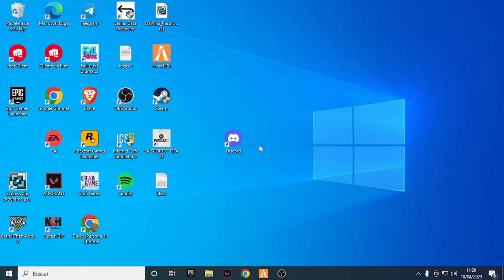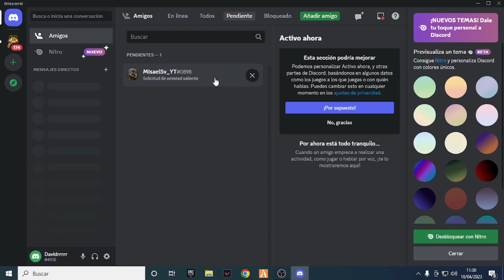Como Enviar una Solicitud a un Amigo en Discord en PC - Agregar Amigo en Discord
Si deseas conectarte con tus amigos en Discord, puedes enviarles una solicitud de amistad para que puedan ver tu perfil y empezar a interactuar contigo. A continuación, te mostramos cómo enviar una solicitud a un amigo en Discord, ya sea en PC o en tu teléfono móvil.

En primer lugar, asegúrate de tener el nombre de usuario y el número de identificación de tu amigo en Discord. Luego, abre la aplicación de Discord y dirígete a la pestaña de amigos en la barra lateral izquierda de la pantalla.

Para enviar una solicitud de amistad a un amigo en Discord en PC, haz clic en el botón "Agregar amigo" ubicado en la parte superior de la pantalla. A continuación, introduce el nombre de usuario y número de identificación de tu amigo y haz clic en el botón "Enviar solicitud de amistad".

Si deseas agregar a un amigo en Discord en tu teléfono móvil, abre la aplicación de Discord y toca el icono de amigos en la esquina inferior derecha de la pantalla. A continuación, toca el botón "Agregar amigos" y introduce el nombre de usuario y número de identificación de tu amigo. Toca el botón "Enviar solicitud de amistad" para completar el proceso.

Una vez que hayas enviado una solicitud de amistad a tu amigo en Discord, tendrán que aceptarla para que puedas empezar a interactuar con ellos. Si tu amigo acepta tu solicitud, aparecerá en tu lista de amigos y podrás enviarles mensajes privados, invitarlos a servidores o unirte a los servidores en los que están presentes.

En resumen, agregar amigos en Discord es fácil y te permite conectarte con personas que comparten tus mismos intereses. Con estos simples pasos, puedes enviar una solicitud de amistad a un amigo en Discord y empezar a interactuar con ellos en línea.